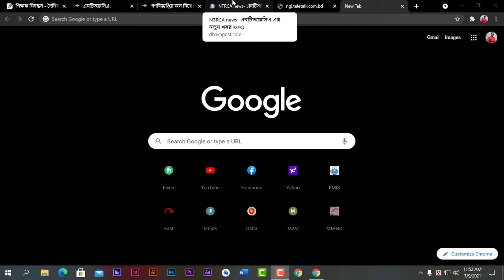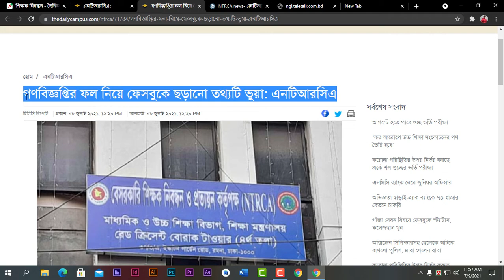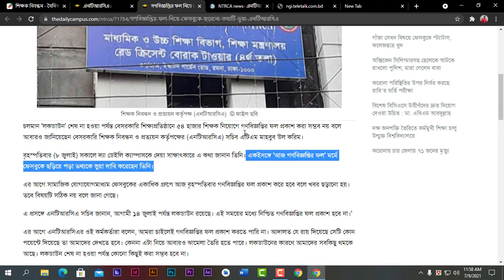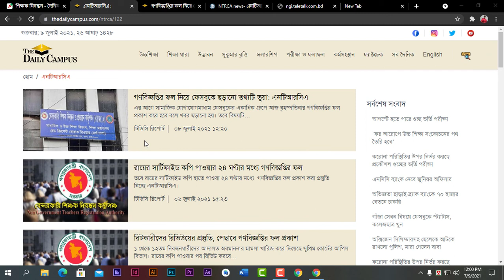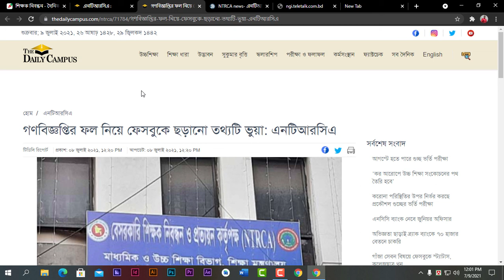NTRCA News: ই-রেজাল্ট পাবলিশ অতি দ্রুত হতে যাচ্ছে নাকি পুনরায় মিথ্যাচার হতে যাচ্ছে।NTRCA apply-2021.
বন্ধুরা, আশা করি সবাই বেশ ভাল আছেন। ngi.teletalk.com.bd সাইটটি বর্তমানে ব্যস্ত রয়েছে। তাহলে কি সত্যিই এবার NTRCA ই-রেজাল্ট পাবলিশ করতে যাচ্ছে। গণবিজ্ঞপ্তির ই-রেজাল্ট পাবলিশে কোন বাধা নেই তাই আমরা আশাবাদী ইনশাআল্লাহ্ অতি শীঘ্রই ই-রেজাল্ট পাবলিশ হচ্ছে এবং সবাই তাদের কাঙ্খিত প্রতিষ্ঠানে নিয়োগ পাবে। তো আমাদের সাথে থাকার জন্য ধন্যবাদ।